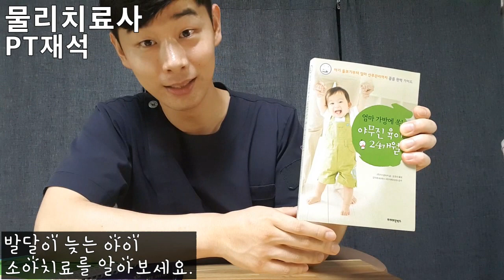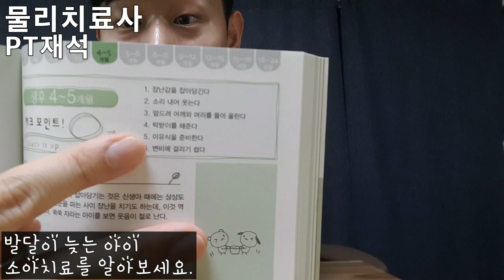발달이 늦는아이, 소아치료를 알아보세요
안녕하세요 물리치료사 PT재석입니다.
오늘은 발달지연에 대한 소아치료 이야기입니다.
동작에 대한 정상발달이 늦어지는 발달지연, 언어지연 기타 소아의 문제들에 대하여 빠른 확인과 치료가 필요함을 이야기하는 영상입니다.
조금 무거운 이야기이지만 꼭 해야하는 이야기라 업로드합니다.
모두들 건강하시길 오늘도 바라겠습니다 ^^

* PT재석이 사용하는 폼롤러와 세라밴드

* PT재석이 사먹는 미트리 닭가슴살 (회원가입시 PT재석 추천인 코드 : 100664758)

(전문가분들과의 협업 및 콜라보 영상제작을 환영합니다!)
(전문가 - 스포츠, 의학. 기업, 단체)

수익창출 및 악의적 목적이 아닌 개인은 모든 영상 사용이 가능하며,
기업 및 단체분들은 연락주세요(상담 후 무료사용 가능).

*PT재석 추천 통증 운동 루틴 1탄